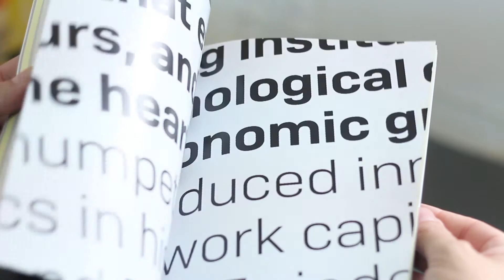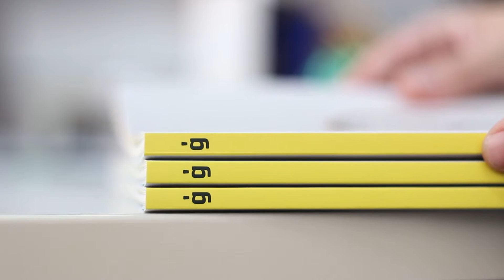Nace Gràffica en papel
Este 2016 nace Gràffica en papel. Una revista narrada en primera persona, donde los profesionales del diseño y la cultura visual son los protagonistas. Una ventana a la opinión y a la reflexión, que a su vez nos muestra el lado más humano de la creatividad.

El primer número de la revista se centra en el futuro de la profesión